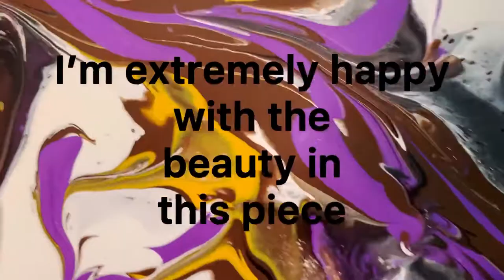A Sunflower Acrylic Pour